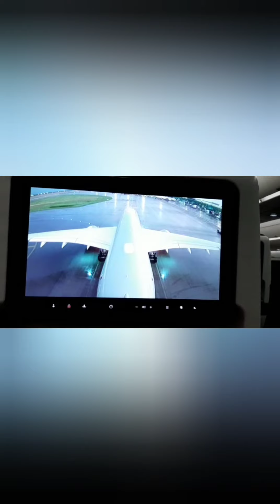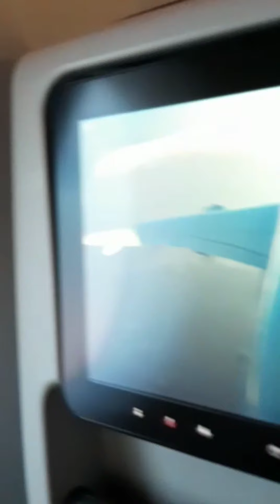Our first journey from Pakistan to Austria.(Part 1)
Assalam-o-alaikum! This is our first journey from Pakistan to Austria.We will make more Vlogs In Sha Allah.Hope you enjoyed the video so don't forget to like,subscribe,share and comment the video and stay tuned for more fun videos also press the bell icon so you can see our videos thx for watching. Allah hafiz